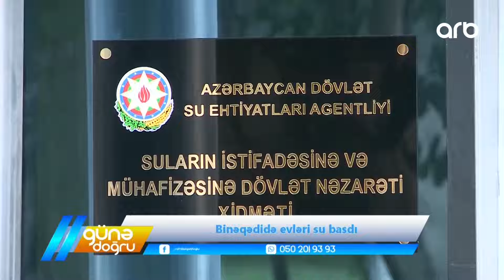Günə doğru | Binəqədidə evləri su basdı